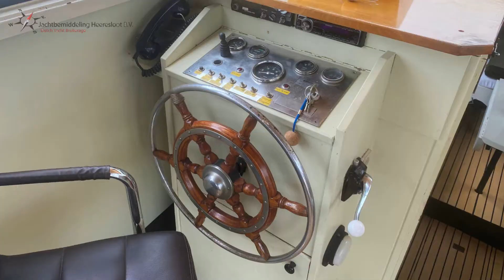Doerak 950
For sale @yachtsale.nl